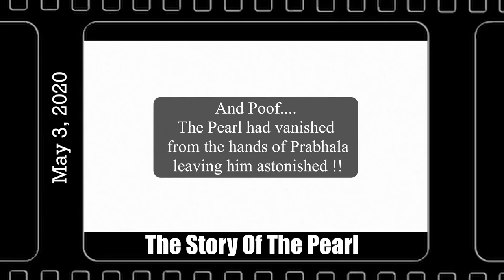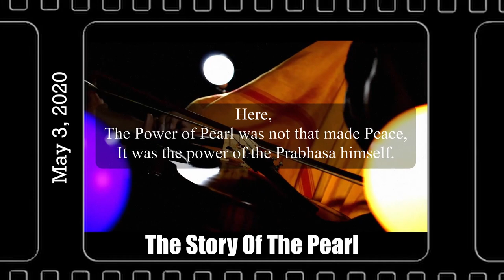Carnatic Fusion Jukebox | Sanath Kumar Naibhi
I would like to call this jukebox "EVOLUTION".
This video is just a compilation of 5 of my compositions from 2019 to 2021.
Just like a playlist/jukebox, you can listen to it non-stop.
You've already heard it.
Just all together now!
But definitely, you'll notice the EVOLUTION!

Streaming on all major music platforms, so, listen anywhere!

What is Carnatic Fusion?
This is how I like to define it,
A music genre that uses various types of instruments and styles to make a perfect blend with the pure form of Carnatic music, which connects and resonates with people irrespective of their knowledge in Carnatic music.

Simply said, It is a blend of Carnatic music made with a strong intention to resonate with YOU!

Read my book - 'The Flower Of Fulfillment'

Gear I use:
Dummy Battery
Gorilla pod
Bulb Holders :
4 in 1
2 in 1
Audio Interface
Mics :
Main Cardioid
Paired Cardioids
Extra mic
MIDI Keyboard 25 Keys
Cables:
 XLR:
 TRS:
Mic Stands :
Light Stands:
Keyboard and Mouse
I wrote my book with this keyboard
Card Reader
USB Hub
Hard Disks :
2 TB